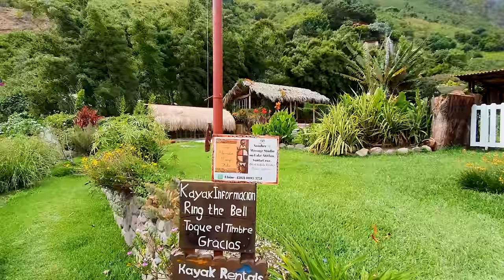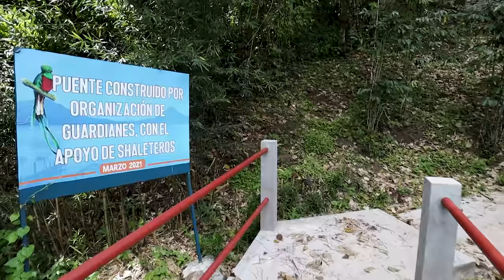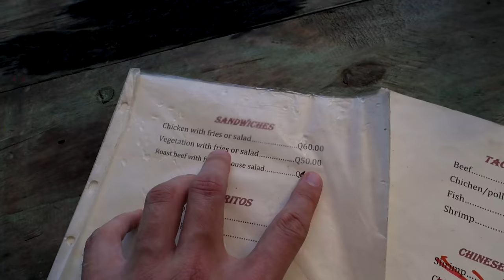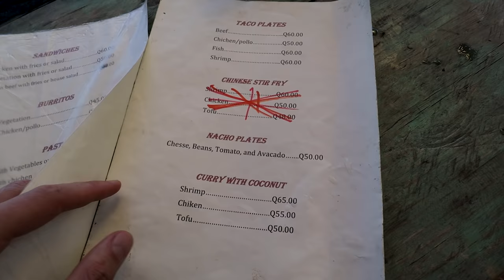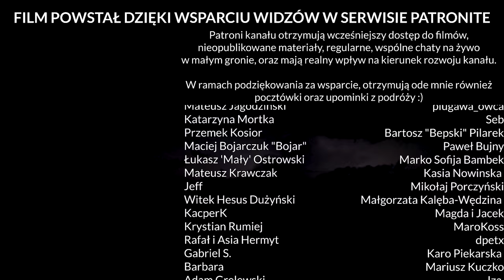NAJPIĘKNIEJSZE JEZIORO ŚWIATA - GWATEMALA #2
🗺️ Gwatemala #2. Otoczone wulkanami jezioro Atitlan nazywane jest najpiękniejszym jeziorem świata. Dziś odwiedzimy Santa Cruz i pokręcimy się trochę po okolicy :)